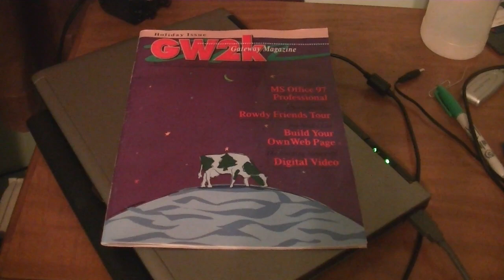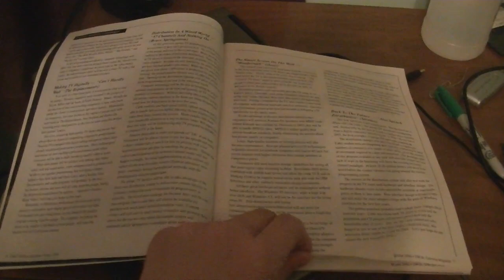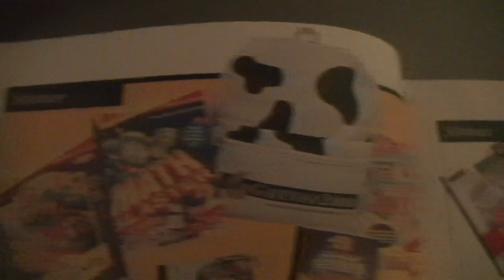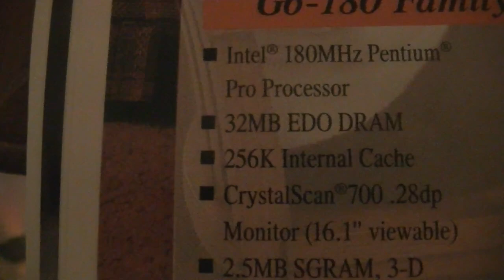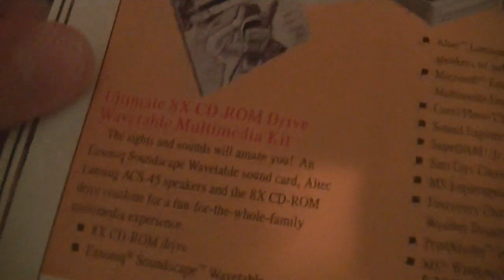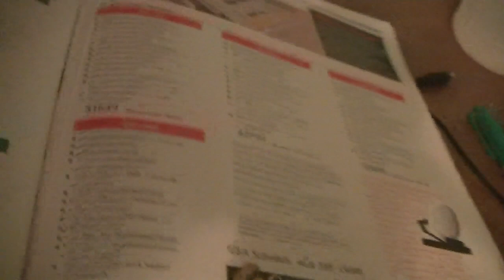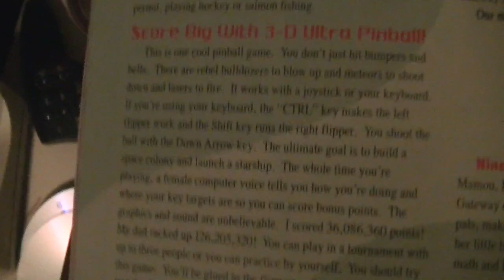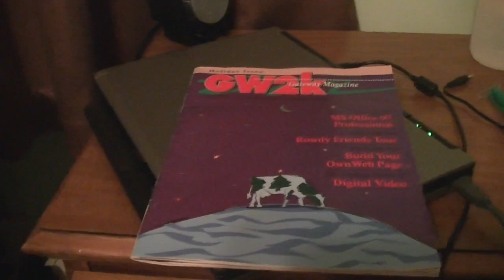Gateway 2000 Magazine from December 1996!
Here's a cool little piece of history. Sorry for kind of losing my energy and voice toward the end of the video.